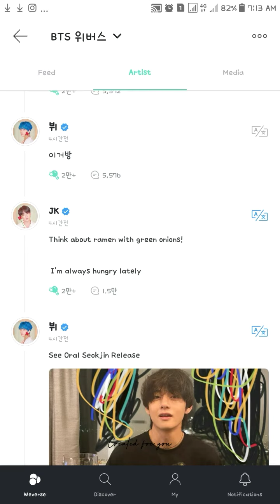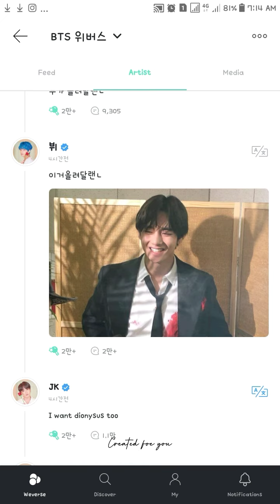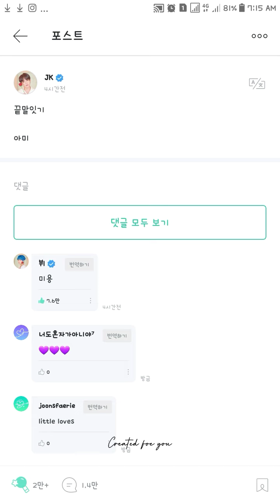Jungkook and V Updates on weverse (011520)